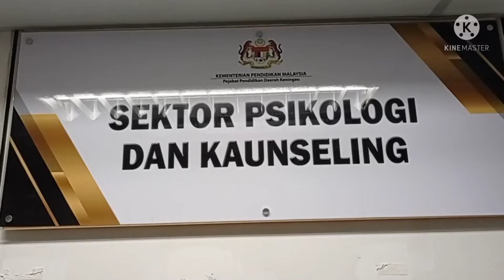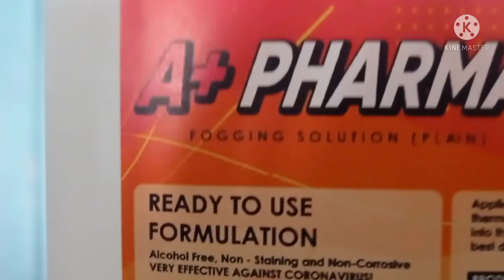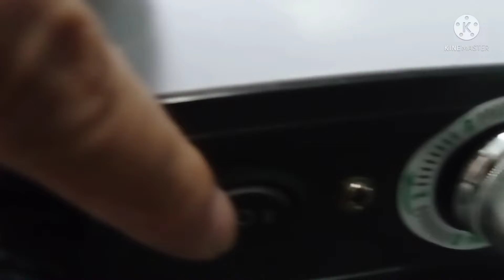CaRa GuNa MeSiN PeNYeMbur KuMaN DeNGaN BeTuL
mulanya tak tau guna, search yutube..baru tau caranya.